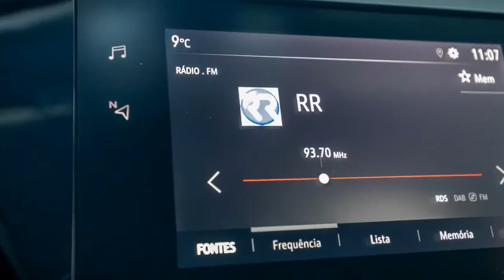Opel Corsa 1.2 Business Edition